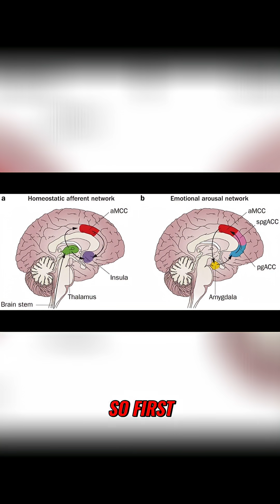Build UNSTOPPABLE Discipline: Science-Backed Micro-Sucks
Neuroscience reveals the brain's discipline center. Build discipline by doing what you dislike—small, consistent actions that enhance your life.